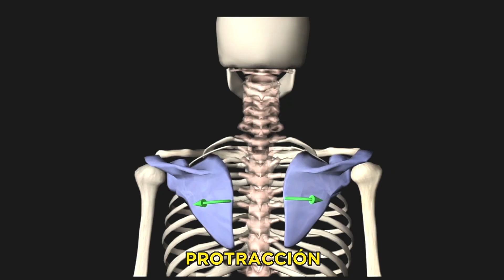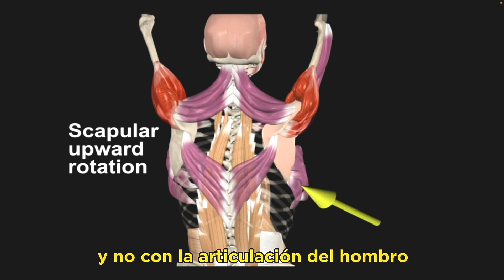Conquista tus miedos: la técnica secreta que nadie enseña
¡Las escápulas son la verdadera fuente de poder para mantenerte en el parado de manos! Aquí te muestro cómo estabilizarlas, asegurando así unos hombros fuertes y firmes.